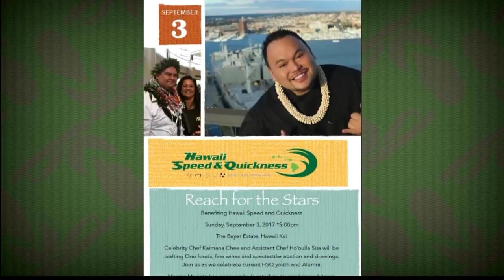Reach for the Stars – Benefit for Hawaii Speed and Quickness this Sunday